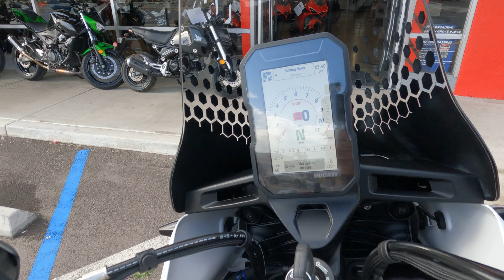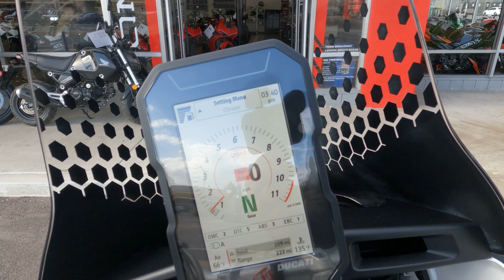2023 Ducati DesertX / Walk Around / Start Up / Sound Clip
7696 Broadway, Lemon Grove, California 91945.

The new Ducati DesertX, boasting an intense off-road attitude, effectively expands the possibilities of Ducati, ready to conquer desert dunes, narrow off-road paths, gravel roads, and mountainous twisties. Equipped with its 21” front wheel and 18” rear, designed to tackle the most demanding off-road terrains.

This extremely clean DesertX was brought to us with less than four hundred miles on the clock and features the star white silk color scheme.

VIN: ZDMXANDT6PB001699
Stock # 3924
Miles: 356